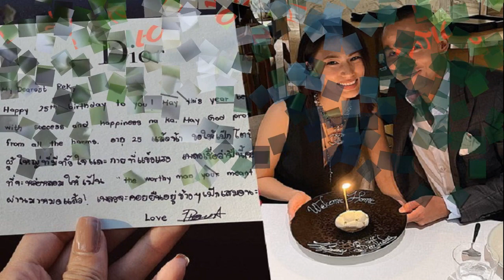เพลงชนม์ทิดา ย้อนวันหวาน ฉลองวันเกิด เป๊กเศรณี เปิดการ์ดอวยพร เขียนซึ้งทุกประโยค